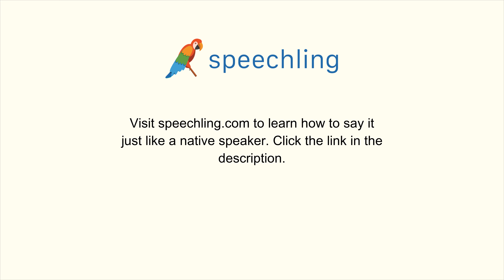韓国語で"素早い"の発音の仕方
男性コーチ
빠른

女性コーチ
빠른

素早い

素早い